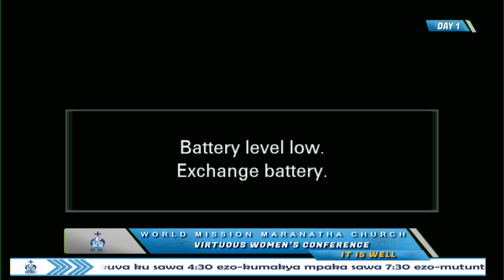IT'S WELL BY PR.SARAH MUHWEZI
WOMEN'S CONFRENCE 2023 DAY 1